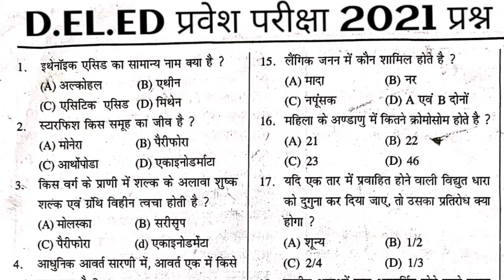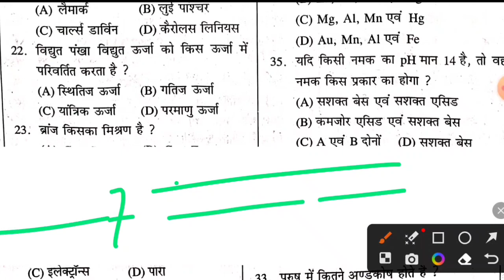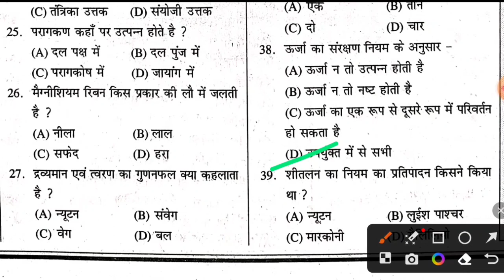deled entrance exam question paper 2023, deled entrance exam 2024 preparation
b. ed subject combination
b.ed subject combination for arts
b.ed subject combination for science
b.ed subject combination for commerce
bihar teacher ke liye ctet me kitne number chahiye bihar teacher ke liye ctet me kitne number chahiye other state
bihar teacher ke liye yogyata
sarkari teacher kaise banate hain
sarkari teacher banne ke liye kya karna padta hai sarkari teacher banne ke liye kya karen
b.ed karne ke baad government teacher kaise bane 2024
deled entrance exam 2024 syllabus
deled entrance exam 2024
deled entrance exam 2024 delhi
deled entrance exam 2024 online classes